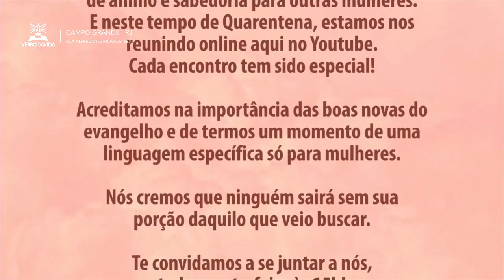Projeto Mulher 2022: Imersas no Profético - Sanny Evangelista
Deus recebe glória quando concluímos o que Ele nos designou para fazer. Aquilo que poderia ser o fim, Deus está transformando em algo novo quando confiamos nele e nos profetas enviados por Ele nesses dias. Nascerão em nós os projetos dele e eles não morrerão.
Assim como Jesus, se submeteu a ordem de Deus como cordeiro, mas venceu como leão, podemos vencer como leão em Deus, se obedecermos como cordeiro.

Referências:
2 Pedro 1:16-18
Lucas 9:28-30
2 Crônicas 20

Menções:

"A vontade de Deus é estabelecida na terra através da noiva de Cristo".

"Quando você ora em línguas, você está construindo a sua própria casa".